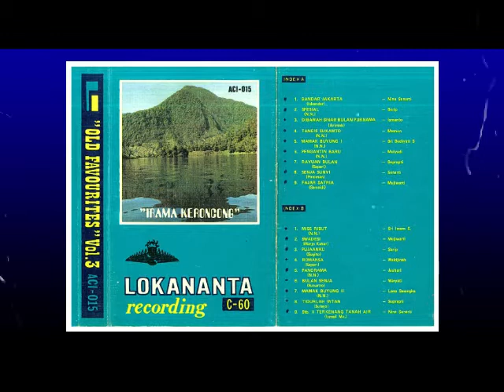Kr. ROMANSA - Waljinah (Old Favourites Vol. 3)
ALBUM OLD FAVOURITES VOL. 3

RADIO ORKES SURAKARTA
Kr. ROMANSA
Ciptaan: Sapari/WS Nardi
Vokal: Waljinah